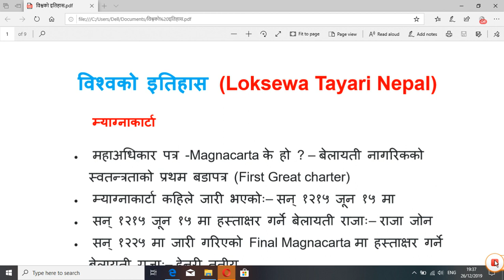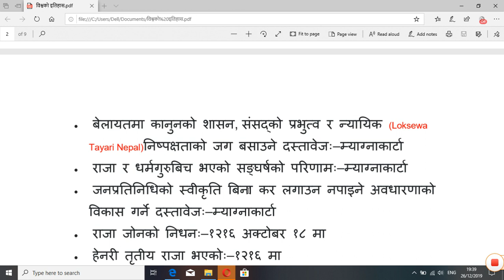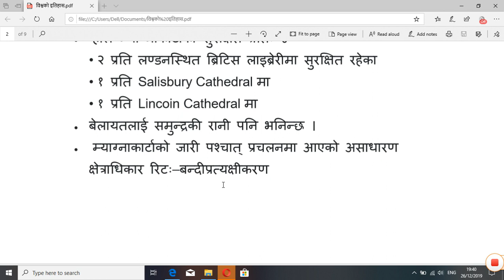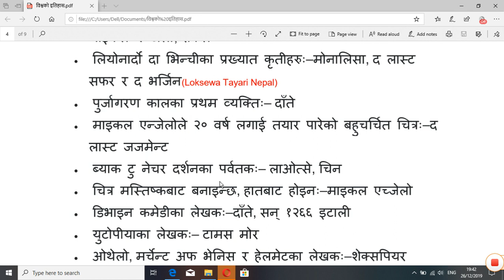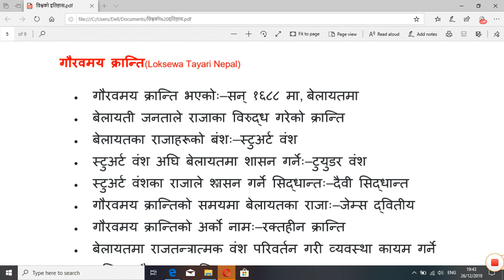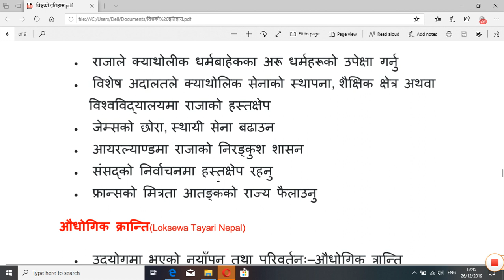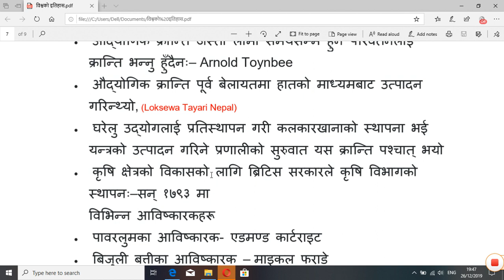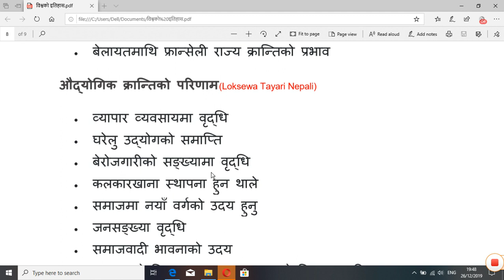विश्वको इतिहास (Loksewa Tayari Nepal)